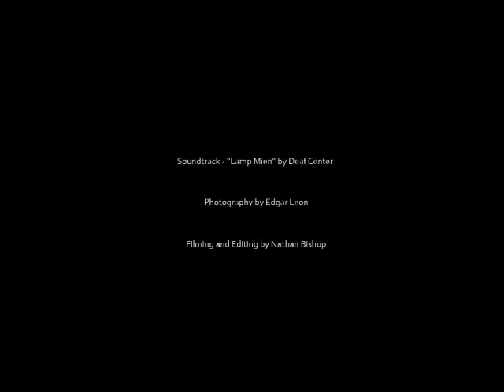Edgar Leon and Nathan Bishop: "Other/Side"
For the past several years, Associate Professor John Shnier, of Kohn Shnier Architects, has taught a Master of Architecture seminar at the Daniels Faculty which explores the representation of architecture and space through film and photography. Throughout the term, students create videos or still images which are then exhibited and discussed with leading filmmakers and artists.

This video, created by Edgar Leon and Nathan Bishop in 2011, is one of the student films that was created from that class.

Audio credit:
Deaf Center, "Lamp Mien"

For more information on the John H. Daniels Faculty of Architecture, Landscape, and Design, visit us